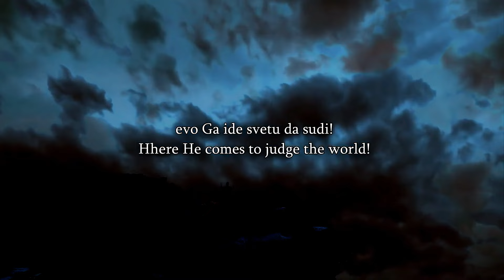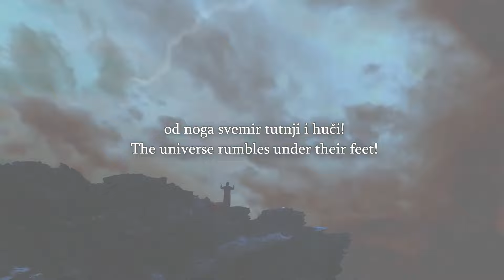Stratford -A Muslim Tries To Convince David That Muhammad Is A Prophet, Will David Take His Shahada?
Stratford 27/01/2024